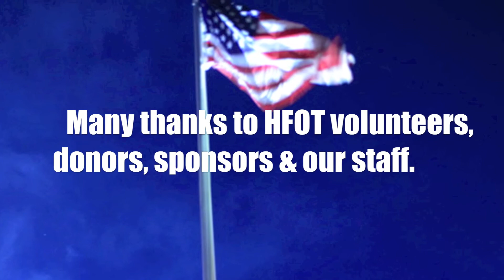2013 Key Ceremonies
HFOT_Q4_Highlights